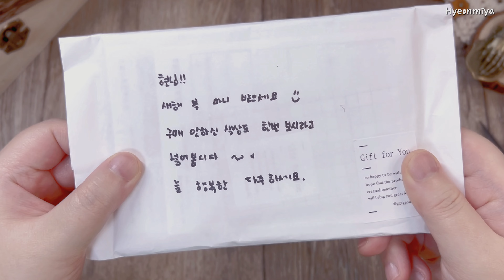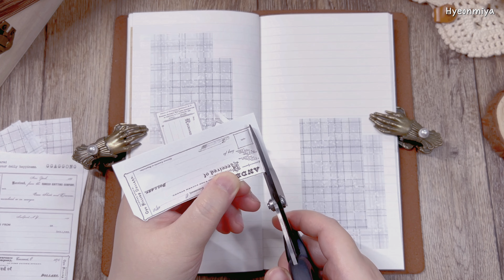ASMR * collage | scrapbooking | journal with me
안녕하세요 :)

세상 모든 문구들로 다꾸하며 힐링하는
현미에요☺️💕

항상 영상 시청해주시는 구독자 여러분들
감사하고 사랑합니다🤩

이번 영상은 까꽁이의 꼼지락, 달안개 스토어
하울 후에 다꾸를 한 영상이에요

고화질로 설정하여 시청해주시고